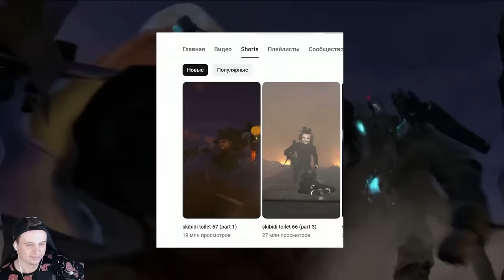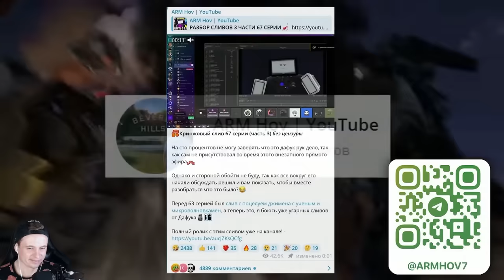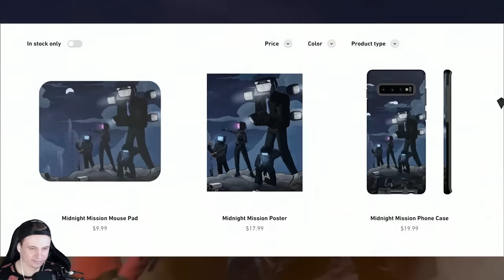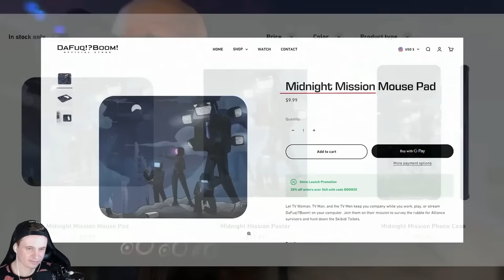🚽 СЛИВЫ СКИБИДИ ТУАЛЕТ 67 СЕРИЯ ЧАСТЬ 3! КОГДА ВЫЙДЕТ СЕРИЯ? 🚽 Skibidi Toilet 67 part 3 leaks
Это анимация Скибиди туалет 67 серия часть 2 (part 2) + разбор Skibidi Toilet 67 All Seasons (all episodes) + Секреты Skibidi Toilets